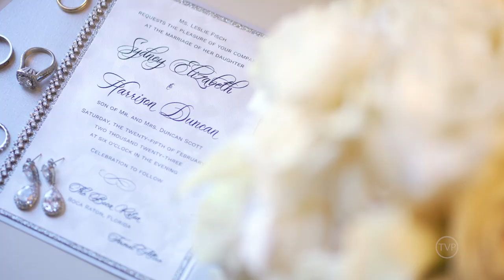Sydney and Harrison - Wedding Trailer - 2.25.2023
On February 25th, 2023 Sydney and Harrison became husband and wife! The ceremony and reception took place on the historic grounds at The Boca Raton in south Florida.  The couple were surrounded by their friends and family.

Camera Settings:
- S-LOG3 + S-Gamut3.Cine

Here at TVP, we are incredibly proud of our QUICK TURNAROUND TIME with digitally delivering our wedding clients SNEAK PEEKS within 24 hours and their fully custom HIGHLIGHT VIDEOS within 3-5 business days after their event date!!  Allowing them to RELIVE and SHARE their special day with all of their family and friends!!